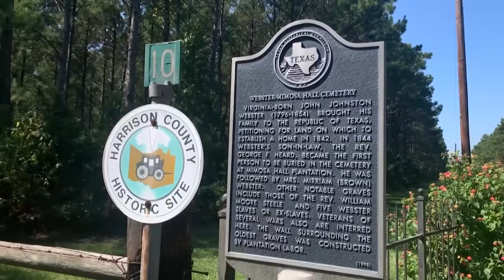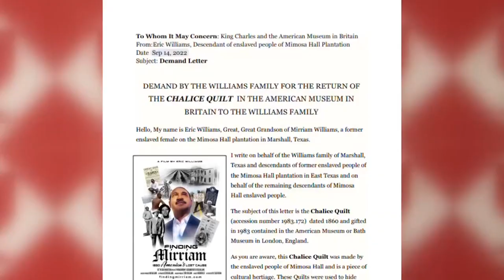Texas man wants historic quilt manufactured by formally enslaved ancestors returned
The “Chalice Quilt” has been on display at the American Museum and Gardens in Britain for 40 years, but a Dallas man is on a mission to bring it back to its home.